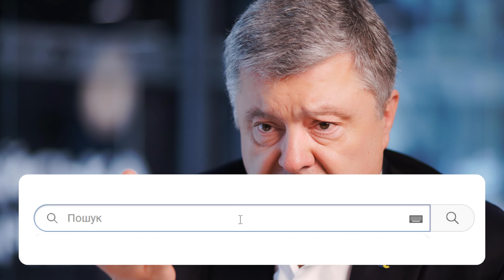Армія захисничків, до бою! Порошенка обступили:він не винен–обіцянки Петра, а виправдовуються вони!